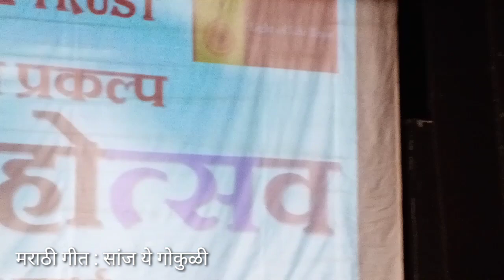मराठी गीत | सांज ये गोकुळी | Marathi song | sanj ye Gokuli